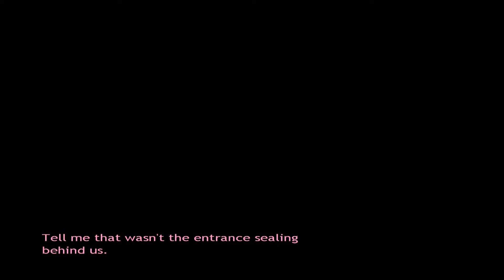Broken sword 3 - The Sleeping Dragon - ending